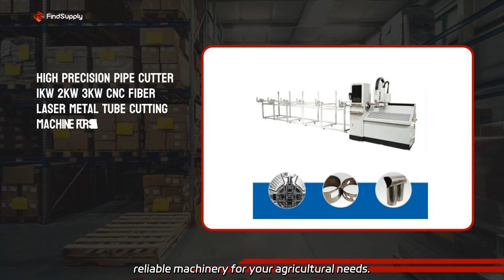Cold Cutter Pipe Cutting Machine: Leading Manufacturer and Exporter from China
Cold Cutter Pipe Cutting Machine: Leading Manufacturer and Exporter from China Looking for an animal feed chaff cutter? Our electric straw cutter is for sale! As a factory, we offer reliable machinery for your agricultural needs.